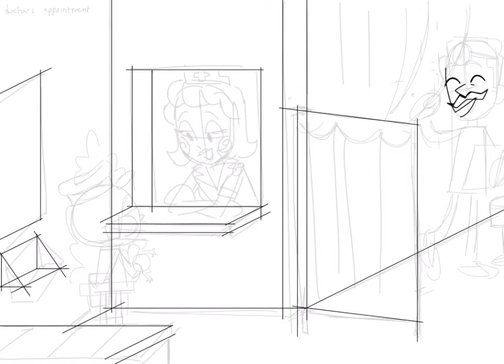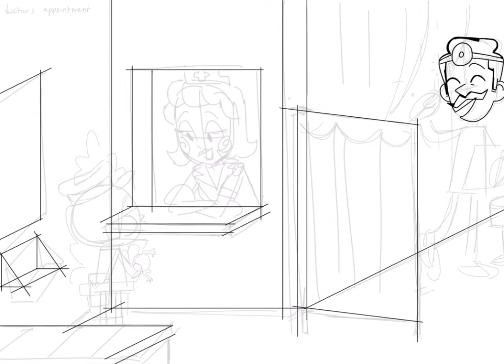chulip speedpaint 1/7- doctors appointment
SONG: Chulip OST- Happy Shabby Life composed by Hirofumi Taniguchi

HEHEE im participating in a drawing challenge(?) on tumblr from jul 12-19th to draw chulip stuff! this first one’s prompt being “doctors appointment”! and since I’m drawing them on ibis paint I figure I could put the playback videos on here :]

the blonde lady is a scrapped character but I like her so I draw her like she’s a canon character 🤷